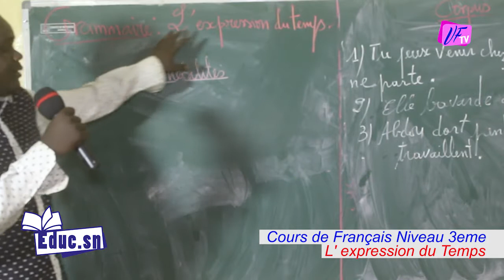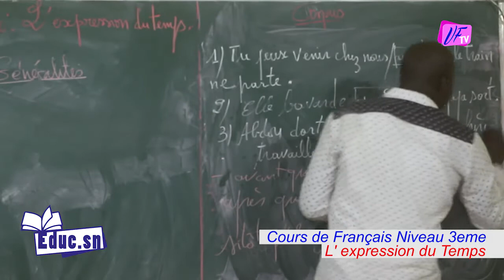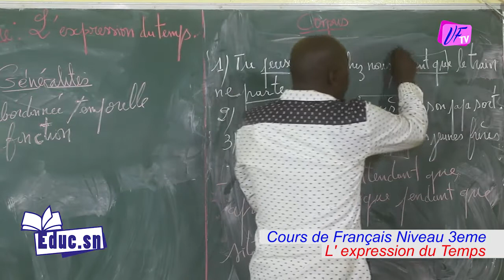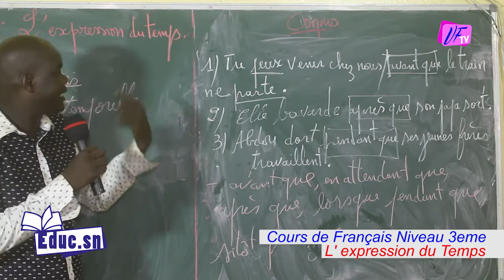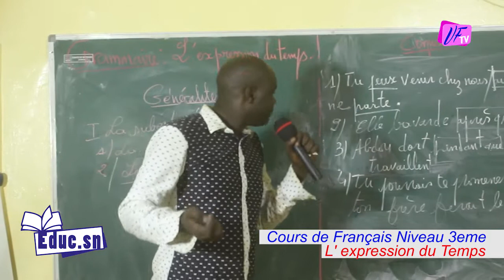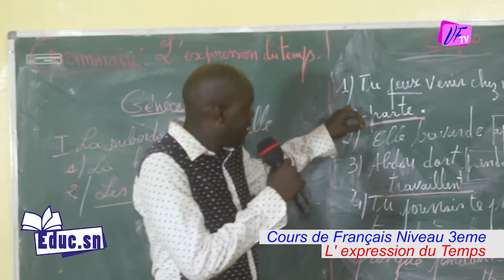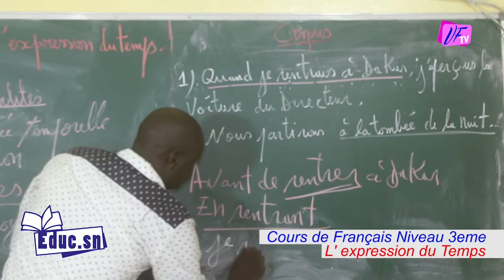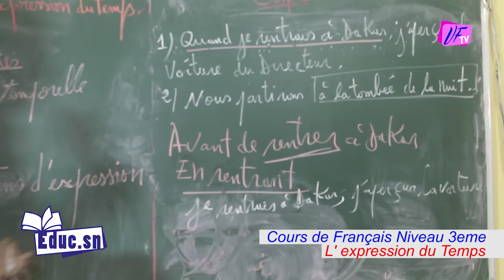Cours de Français en ligne// L'Expression du Temps